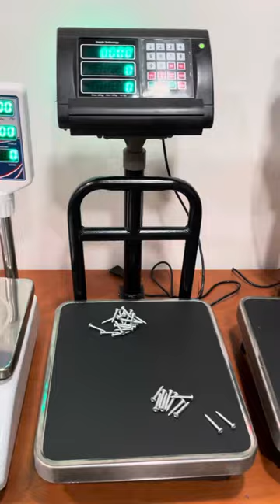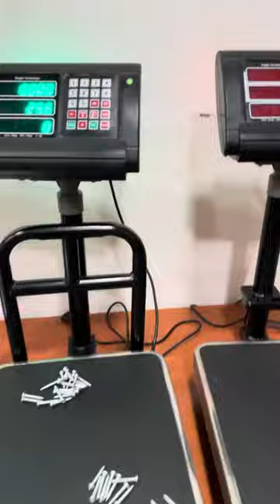Price computing / piece counting Scale 2021 new updates on Reegle brand.